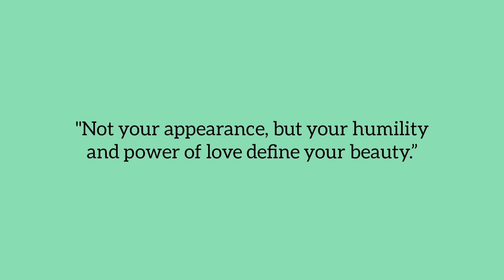Thought for the Day with meaning in English | Daily Thought | Daily Quotes | Inspirational